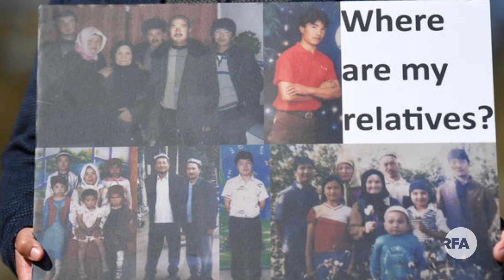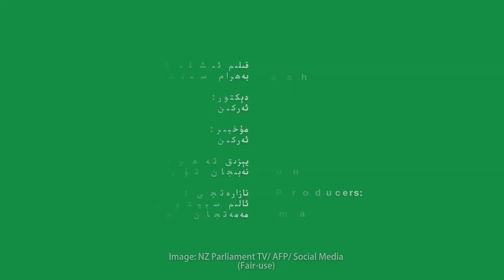يېڭى زېلاندىيە پارلامېنتىدا ئۇيغۇرلار ھەققىدە چىققان قارار: «ئېغىر كىشىلىك ھوقۇق دەپسەندىچىلىك» دۇر